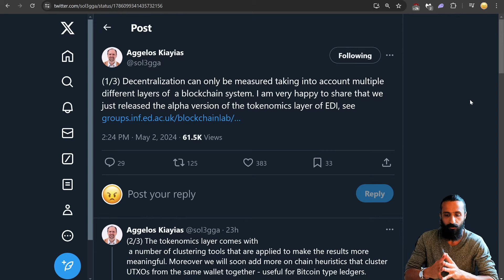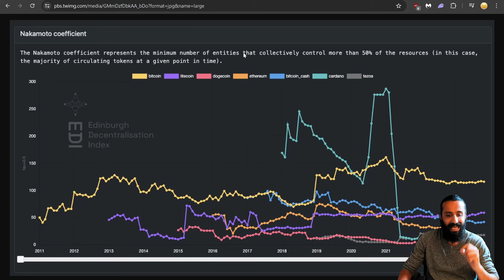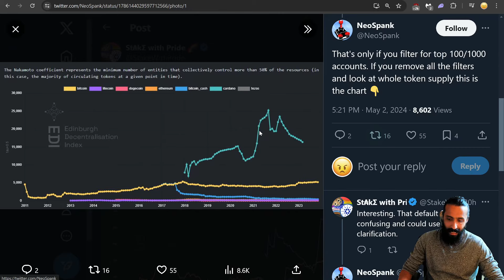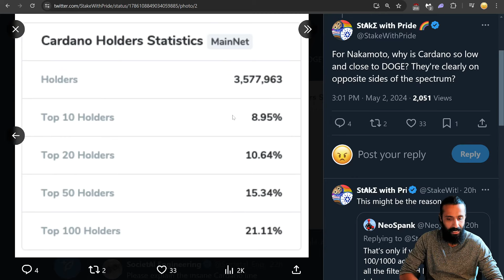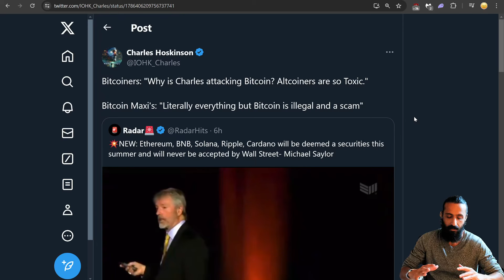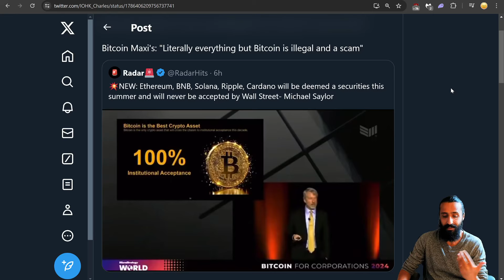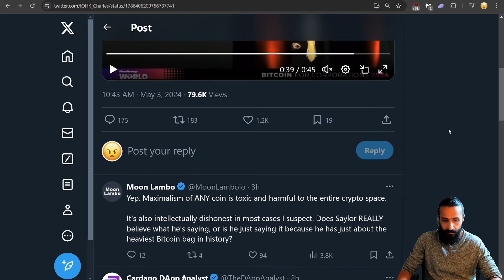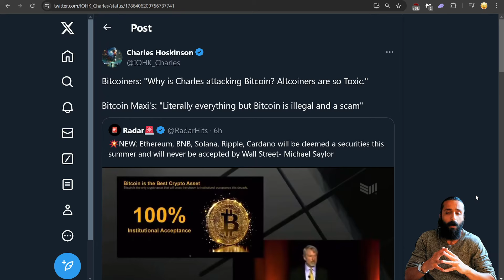"Cardano Is A Security, NEVER Will Be ETF" Says Michael Saylor | Angry Crypto Reacts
Angry Crypto Show React / Review to Cardano ADA / $ADA news, and Michael Saylor unloading FUD on the entire Altcoin Space.